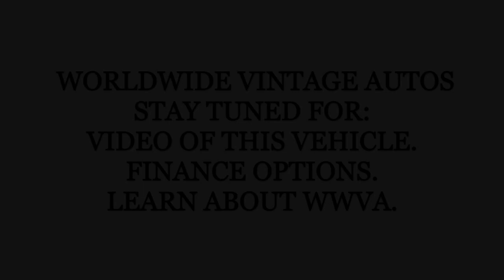1964 CHEVROLET CORVETTE